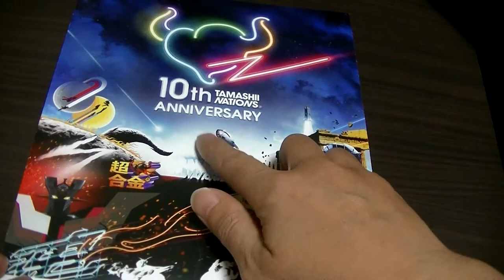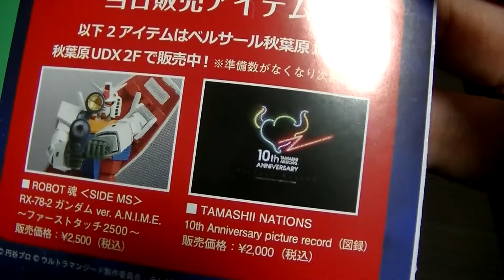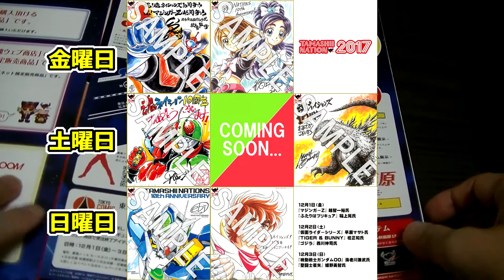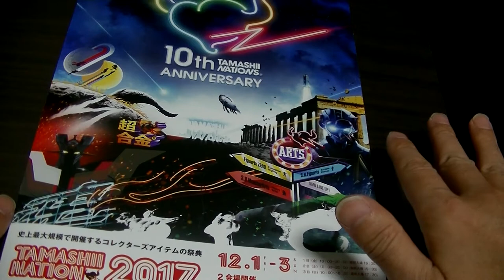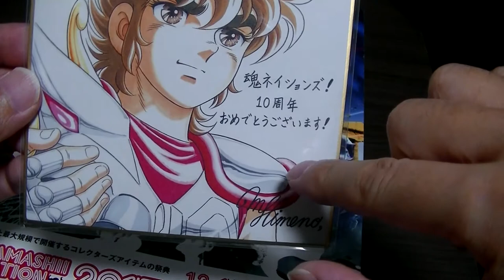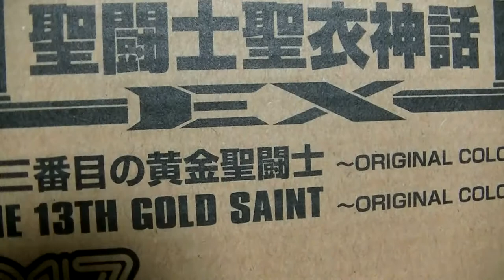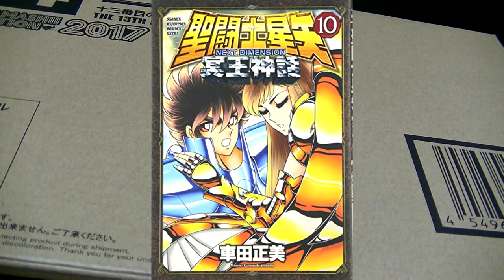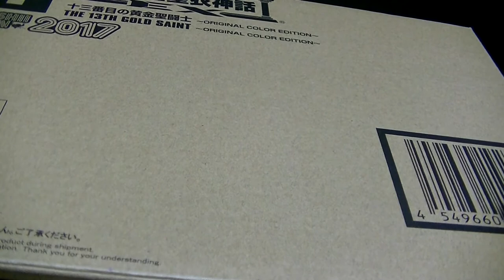魂ネーション2017に行ってきた 購入品紹介します